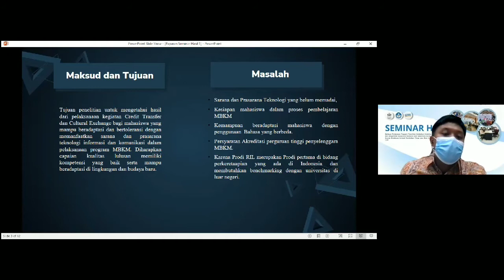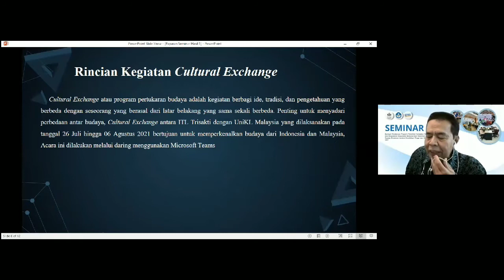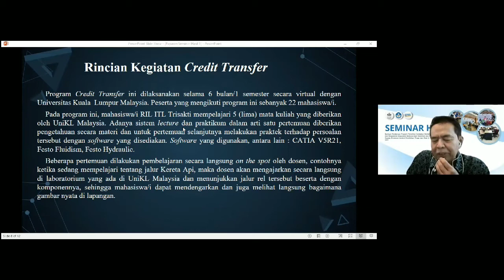CREDIT TRANSFER ITL TRISAKTI x UNIKL MALAYSIA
Kegiatan Program Internasional Credit Transfer yang diadakan oleh ITL TRISAKTI bekerjasama dengan UNIKL Malaysia yang diikuti sebanyak 22 Mahasiswa ITL Trisakti selama 1 semester mengikuti kegiatan pembelajaran di UNIKL Malaysia

Video by @csrndo (Instagram)